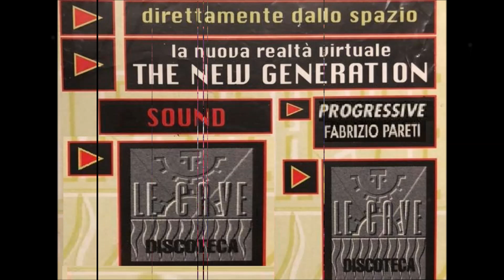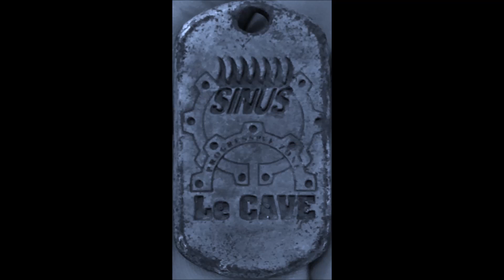After LE CAVE - DJ SINUS "Summer 1997"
GRAZIE FABRIZIO!